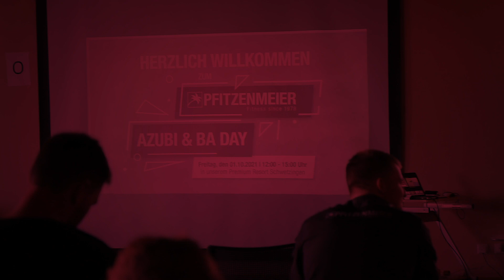AZUBI & BA DAY BEI PFITZENMEIER - EIN BLICK HINTER DIE KULISSEN! 🔍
Nach langem warten war es endlich wieder so weit: Am 01. Oktober konnte, aufgrund der Pandemie, erstmals seit Monaten unser AZUBI & BA DAY stattfinden. 🤩

Aus 300-450 Bewerbungen haben wir in diesem Jahr 15 Ausbildungs- und BA-Studienplätze vergeben. An unseren Azubi & BA-Tagen, die normalerweise zwei- bis dreimal im Jahr stattfinden, haben die Azubis und Student*innen aus unseren neun Studios die Chance, sich untereinander kennenzulernen, sich auszutauschen und den Blick über den Tellerrand des eigenen Studios zu erweitern.

Wir bieten einen attraktiven Arbeitsplatz mit einem jungen Team. Über die eigentliche Ausbildung hinaus bieten wir diverse Fort- und Weiterbildungen mit für diese Branche sehr relevanten Lizenzen. So gibt es beispielsweise Lizenzen im Trainer- oder dem Group Fitness-Bereich, aber auch Fortbildungen zum Rehasport-Übungsleiter*innen Orthopädie.

Das Spektrum an Möglichkeiten ist groß für Auszubildende & BA Student*innen bei Pfitzenmeier - das merken auch die Azubis und Student*innen am Azubi & BA-Tag erneut.

Im Video erhaltet ihr einige Einblicke und Stimmen unserer Azubis und Student*innen. 😊